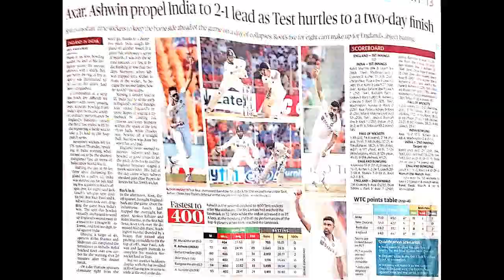India News 26th Feb 21:Axar, Ashwin propel India to 2-1 lead as test hurtles to a two day finish